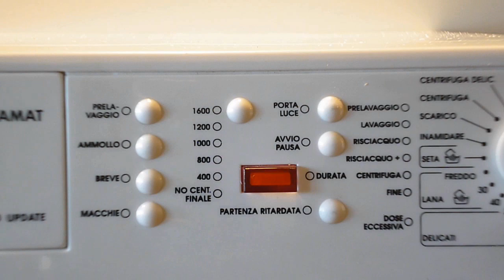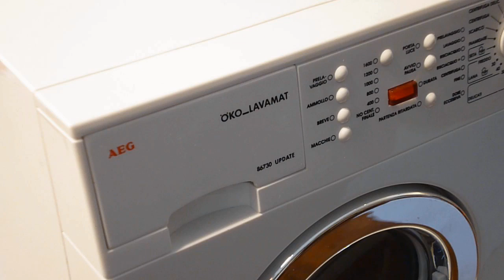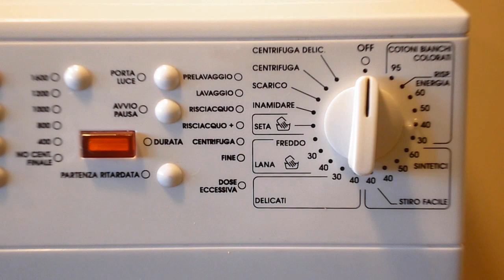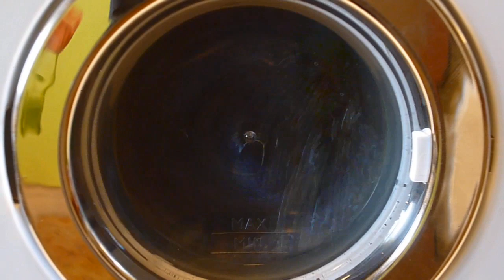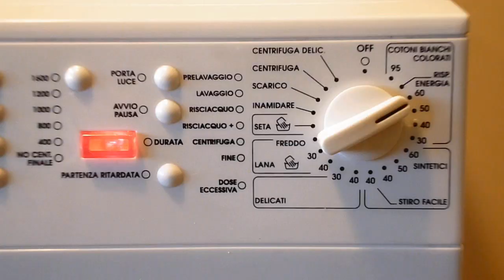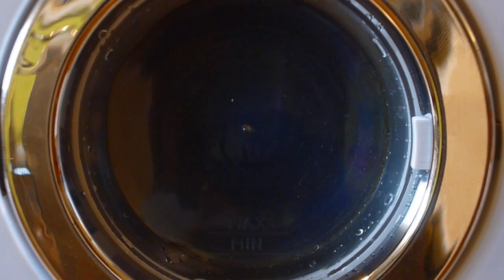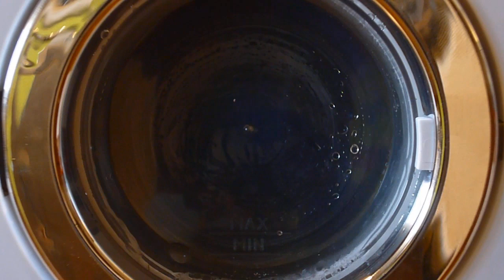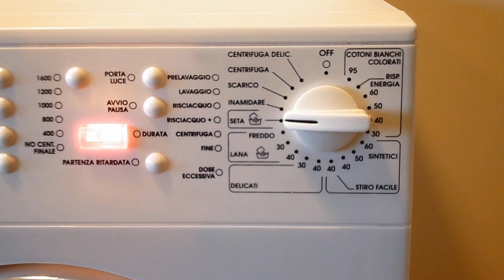MUVILAG museo virtuale delle lavatrici giocattolo - Europlay AEG Öko_Lavamat 86730 Update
Lavatrice Giocattolo in funzione. E' una Europlay AEG Öko_Lavamat 86730 Update, prodotta in Cina, anno 2000. Carrozzeria in plastica. Funziona con acqua. Si tratta di una Lavatrice a carica frontale. Riproduce, con tanto di licenza, una Lavatrice vera, la AEG Oko Lavamat 86730 Update. Può funzionare in modalità elettrica, a pile, o in modalità manuale, tramite la manovella sul retro. Ne sono state prodotte due versioni; una per il mercato Tedesco, Austriaco e Svizzero, con plancia comandi in Tedesco e 5 fasi, dal Prelavaggio alla Centrifuga, azionabili manualmente tramite pulsanti. Per ogni fase si accende il relativo led. Un'altra versione è stata prodotta per il mercato Italiano, con plancia comandi in Italiano e funzioni semplificate: è quella di questo Video. Dopo aver caricato i panni da lavare ed aver riempito il cestello di acqua si ruota la manopola verso destra per avviare la fase di Lavaggio. Il cestello ruota in una sola direzione, a velocità piuttosto alta per il Lavaggio. Dopo aver scaricato l'acqua, ruotando la manopola verso sinistra si avvia la centrifuga, molto realistica, il cestello ruota ad alta velocità, provocando forti vibrazioni che fanno muovere la Lavatrice da sola. Una luce rossa resta accesa durante il funzionamento. A presto con nuovi Video.

La Collezione completa del Museo Virtuale, Rubriche, Curiosità e tanto altro su

Toy Washing Machine in operation. It is an AEG Öko_Lavamat 86730 Update, Made in China, year 2000. Plastic body. It works with water. It is a front load Washing Machine. It reproduces, under license, an actual Washing Machine, the AEG Öko_Lavamat 86730 Update. It can work both electrically by battery and manually by the crank on the rear side. Two versions exist, one made for Germany, Austria and Switzerland, with dashboard in German and 5 phases of working, from pre-wash to spin, each one has its own botton and light, to operate manually. Another version was made for Italy, with dashboard in Italian and semplified functions. This is the one of this Video. After loading the clothes to be washed and filling the basket of water, Turn the knob to the right to start the washing action. The basket rotates in one direction, at a quite high speed, for a wash. After draining the water and turning the knob to the left, the spin action starts. This one is very nice and realistic, the basket rotates at a very high speed, causing strong vibrations which make the Washing Machine move by itself. A red light turns on during working actions. New Videos are on the way, please come back soon. Do not miss them.

The full Collection of the Virtual Museum, Information, Curiosities and much more visiting